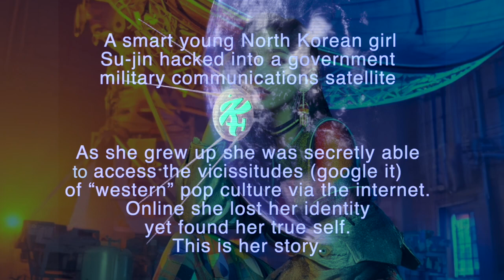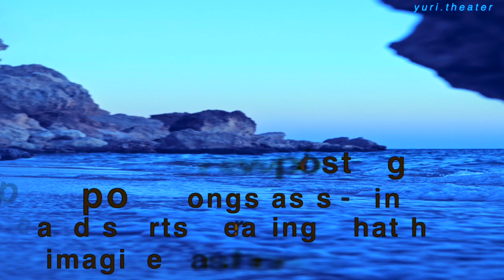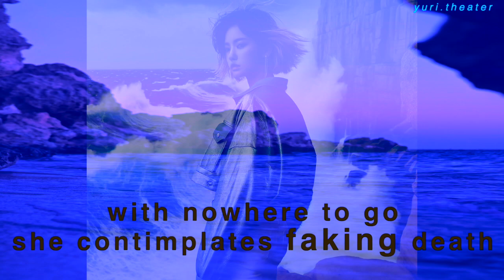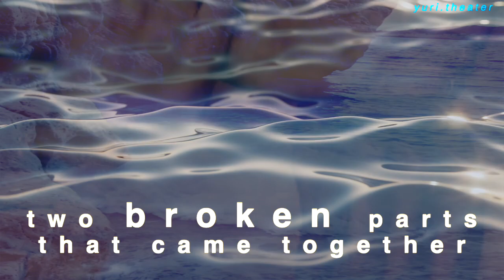My Voice | Official Trailer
a k-popera by Yuri Worontschak
 yuri.theater